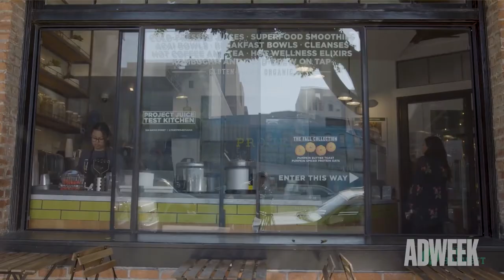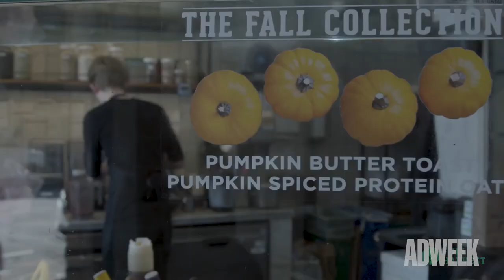I'm With The Brand | A ‘Broken Food System’ Led to the Creation of Full Harvest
Christine Moseley was walking through a field of romaine lettuce when she realized the pickers were only harvesting 25% of the plant and letting the other 75% fall to the ground. She quickly learned she could sell the full harvest to food and beverage companies. That’s how Full Harvest came to be.

In this week’s episode of I’m With the Brand, Moseley tells Ian Wishingrad what it takes to be a brand builder today. “Be ready to give up every single thing you have: blood, sweat, tears, every dollar you have,” she said.